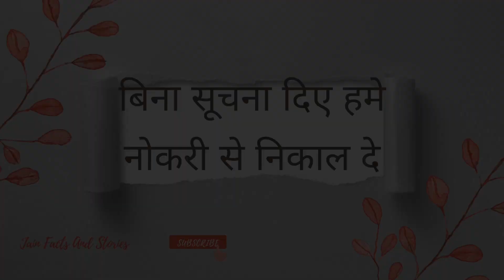बिना सूचना दिए हमे नोकरी से निकाल दे| Bina suchna diye hume naukrise nikal de|Jain Facts And Stories